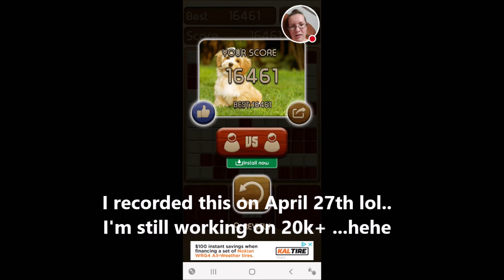Woody Puzzle Part 3 ~Over 15K!! by Kittyxoxo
Full vlog on how I passed and almost doubled my high score, try to pass me now!! Also I'm sorry I got you guys addicted to this but I'm wanting to surpass my score each time, the ending was mostly roughened due to the fact that it'll be tough to beat my new score so I wasn't being serious after reaching past 15k.. LOL

PS: the best way to get a good score is to play it when you're most relaxed and focused, and no one is bugging you or stressing you :) Make sure you take a break of the game when you had a good streak, cause even a short streak and a quick distraction can make you fail the score completely lol.. and then you have to start over.

~xoxo